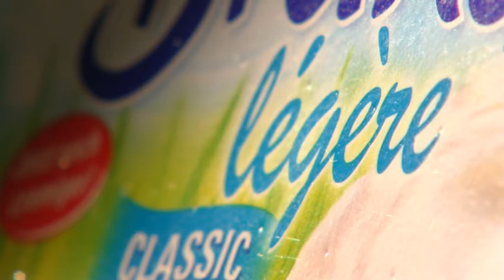7_orfst_sth_schulbuffet ok_light